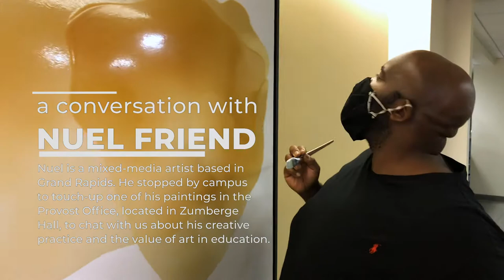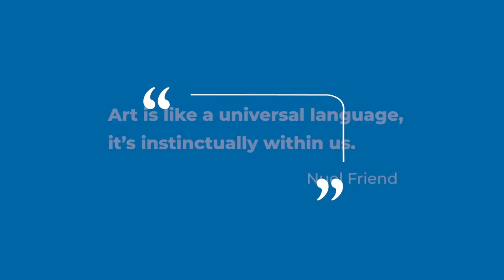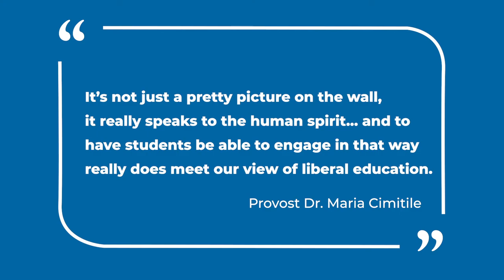A Conversation with Nuel Friend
Artist Nuel Friend visits GVSU to discuss his creative process and the value of art in higher education.